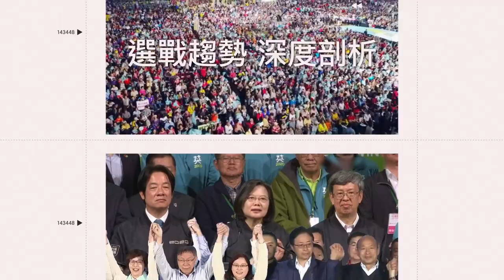最萌攔轎!幼童扮小舞獅恭迎媽祖 白沙屯媽賜福讓孩子鑽轎腳｜三立娛樂星聞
畫面來源：白沙屯媽祖網路電視台